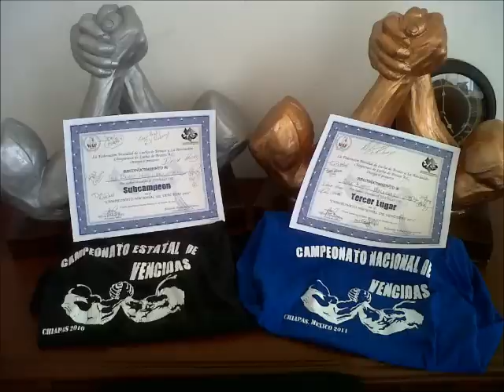warlords 4 keke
armfigth